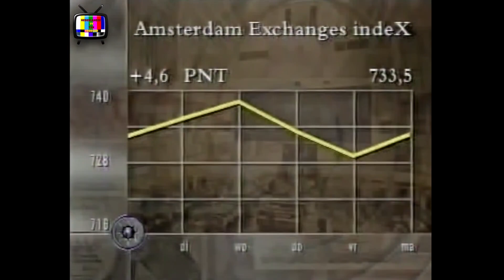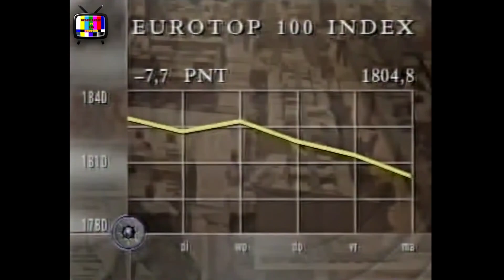NOS Journaal 22.00 uur (24-02-1997)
Het NOS Journaal van 22.00 uur op 24 februari 1997. Nieuwslezeres: Maria Henneman.

Videobron: VHS LP
Digitalisatieapparatuur:
- JVC S-VHS HR-S7500
- I.DEN IVT-7P Digital Time Base Corrector
- Canopus ADVC-55